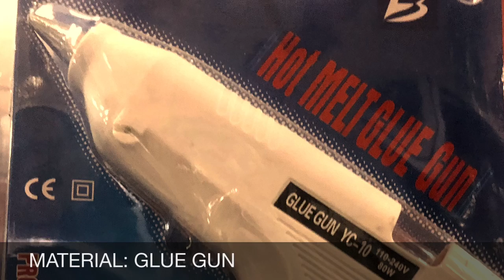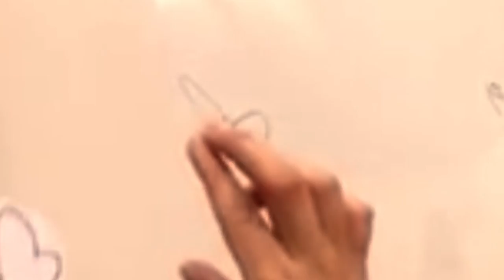DIY ANIMAL ARTS (Complete Tutorial #1): HOW TO MAKE 🦋 BUTTERFLY 🦋 FROM PLASTIC SPOONS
Do suppose that this oh so lovable & easy butterfly DIY is a wonderful origami for beginners project -as it uses basic origami folds and is simply without a doubt easy to make.
Right here is one greater innovative DIY project from Recycled artwork ideas for children. Today you'll learn how to HOW TO MAKE 🦋 BUTTERFLY 🦋 FROM PLASTIC SPOONS| How to Make a Butterfly Out of Plastic Spoons| Making a Butterfly from paper and plastic spoon - YouTube

Today, the gift for guest shop has delightful to present to you about DIY ANIMAL ARTS (Complete Tutorial #1): HOW TO MAKE 🦋 BUTTERFLY 🦋 FROM PLASTIC SPOONS| How to Make a Butterfly Out of Plastic Spoons| Making a Butterfly from paper and plastic spoon- YouTube ---[Don't Forget To Subscribe, Like, Share Around and Click The Bell For Getting the Most Notification Update!
▌►Other Recommendations, Youtube Creative Common Licenses, and Credit Youtube Channel For DIY ANIMAL ARTS (Complete Tutorial #1): HOW TO MAKE 🦋 BUTTERFLY 🦋 FROM PLASTIC SPOONS| How to Make a Butterfly Out of Plastic Spoons| Making a Butterfly from paper and plastic spoon- YouTube